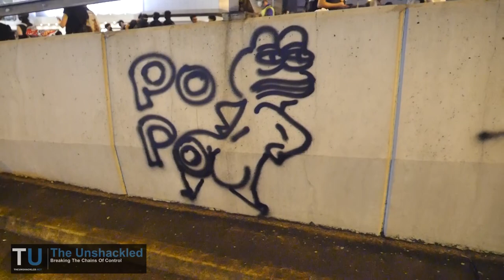Hong Kongers Graffiti Pepe Onto Walls Near Chinese Government Building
Happy Monday everyone! Hope you enjoy these graffs of Pepe the unforgettable anti government symbol labelled a "Hate Symbol" by radical leftists associations.